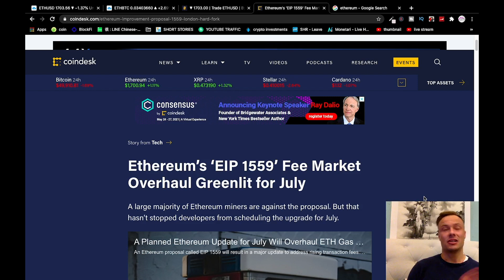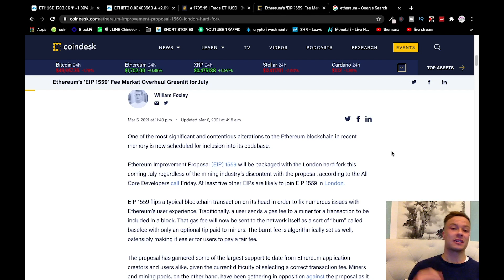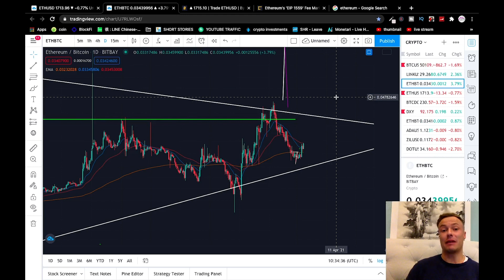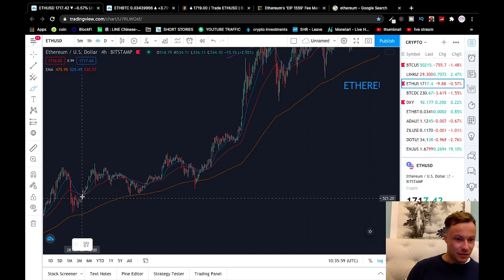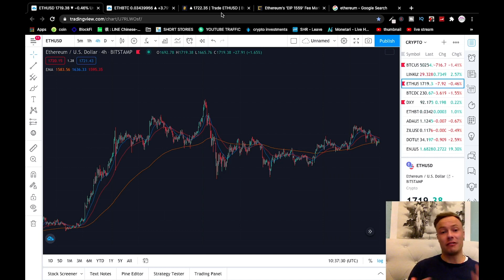ETHEREUM UPDATE TODAY - HUGE MOVE COMING!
Ethereum about to explode to all time highs and beyond! In today's ethereum update today we look at ethereum chart analysis and the latest ethereum news to see why ethereum will reach all time high within days!

ethereum has been quiet for the last few days along with bitcoin and the rest of the crypto currency market. However things are about to get very exciting for crypto especially ethereum.

The eagerly anticipated EIP 1559 ethereum improvement program is the biggest ethereum news of 2021.

Where do you think ethereum will end up this year?

DYOR - I am not a financial advisor this video is for entertainment and educational purposes only. Trading is risky, always do your own crypto trading research!

This is a " the house of crypto video made for youtube on youtube - youtube.com

ethereum
eth
ethereum update
ethereum news
ethereum update today
ethereum latest news
bitcoin
cryptocurrency news